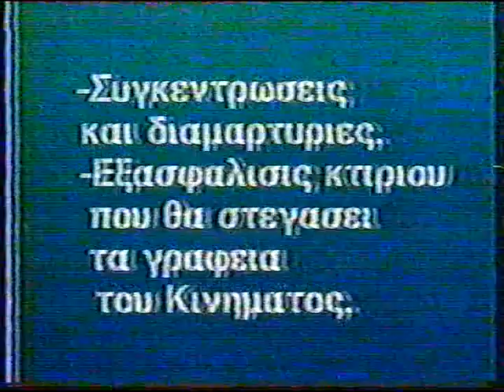''ΟΡΘΟΔΟΞΙΑ''2- 6-96 ''ΤΟ ΑΓΙΟΝ ΠΝΕΥΜΑ ΠΕΝΤΗΚΟΣΤΗ''